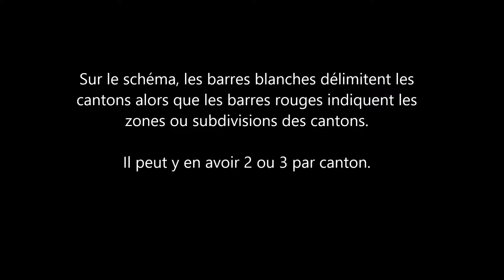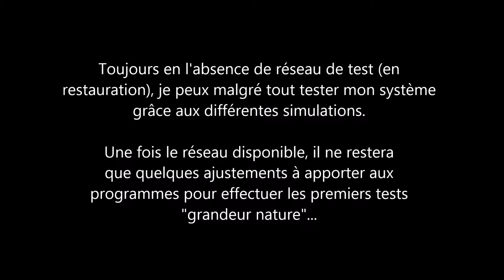Signalisation automatique SNCF et réseau DCC: partie 1 (simulation)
Signalisation SNCF complexe gérée par des modules DCC fait maison. La signalisation est autonome et ne réagit qu'à la position des trains et des aiguillages.